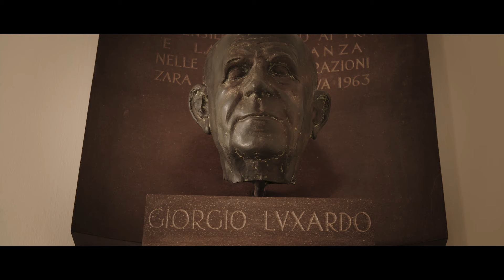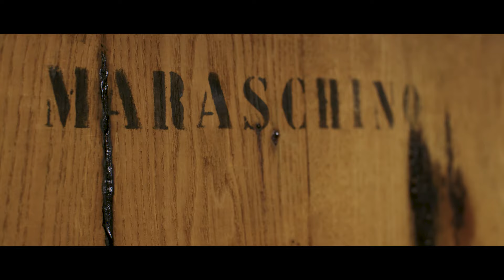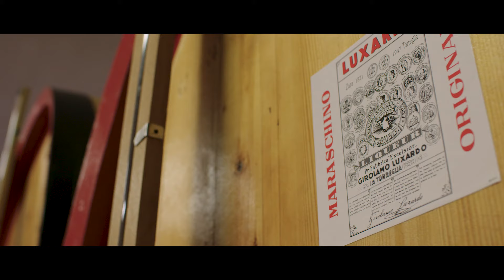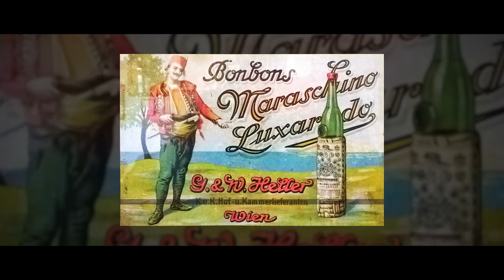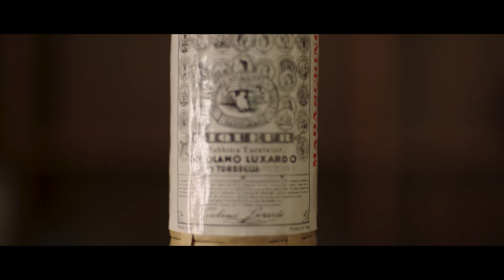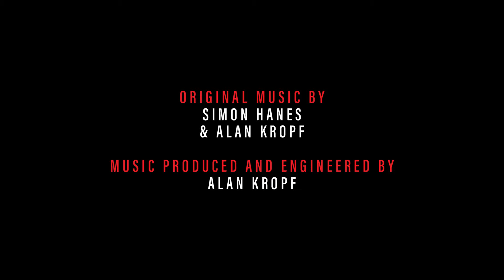The Story of Luxardo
Meet the Luxardo family, makers of your favorite classic Italian liqueurs. Discover our history, resilience, creativity and modern day dynamics of our seven generation old family business.

Follow along on our social accounts for recipes, tips, and more!